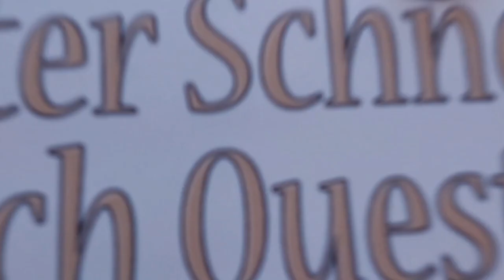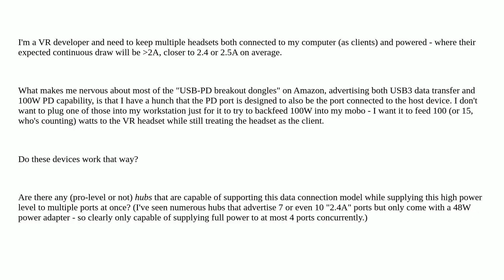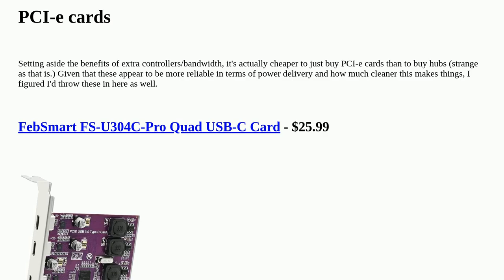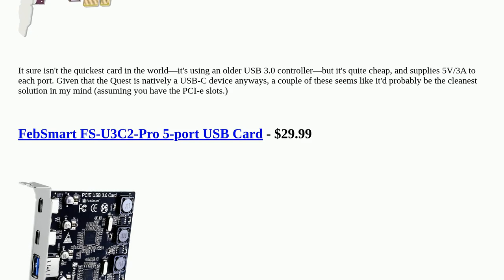Hardwarerecs: USB hub with =2.4A power *and* data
USB hub with =2.4A power *and* data

A special thanks goes out to the community

  usb